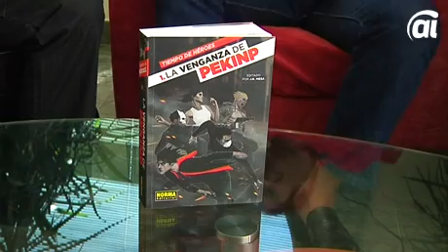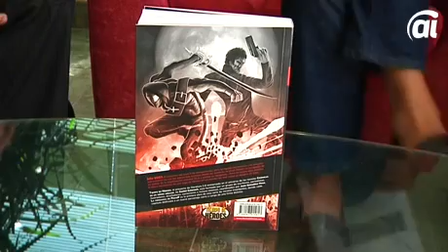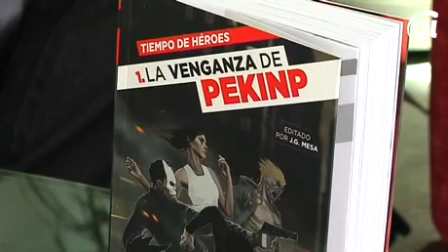Nuestra obsesión es que todo lo increíble sea creíble para el lector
Autor: J.M. Fraile